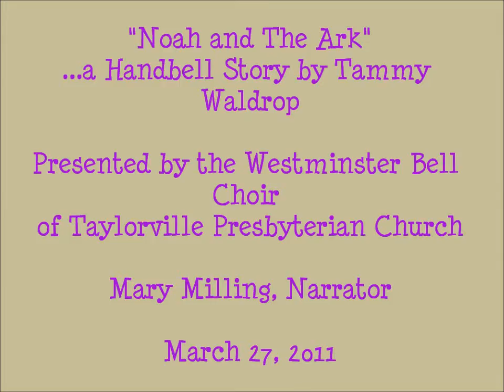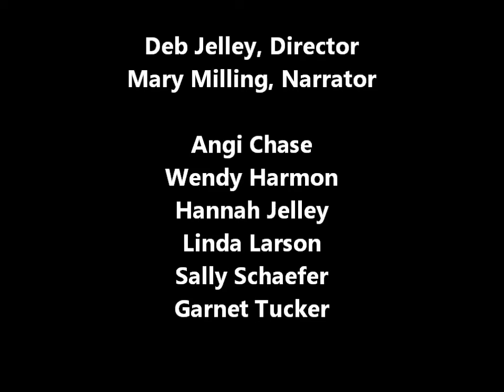Noah and The Ark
TPC 3/27/11